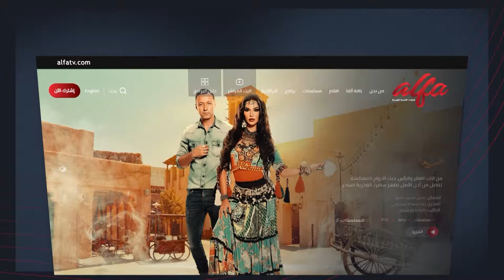الأخطاء الشائعة حول القدود الحلبية أساسها، علاقتها بـ حلب وهل تحتمل الإضافات؟!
كل ما تريدون معرفته حول القدود_الحلبية ... الأخطاء الشائعة ، أساس التسمية، علاقتها بـ حلب وهل تحتمل الإضافات؟! كل هذا وأكثر تتابعونه خلال برنامج تياترو بضيافة الإعلامي والناقد الفني د. جمال_فياض والإعلامية حبيبة طراب عبر قناة ألفا اليوم.